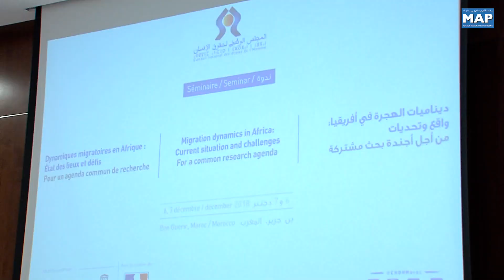إدريس اليزمي يدعو الدول إلى المصادقة على الاتفاقية الدولية لحماية حقوق العمال المهاجرين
دعا رئيس المجلس الوطني لحقوق الانسان السيد إدريس اليزمي بمراكش، الدول التي لم تصادق بعد
على الاتفاقية الدولية لحماية حقوق العمال المهاجرين وأفراد أسرهم، إلى تبني هذه الاتفاقية